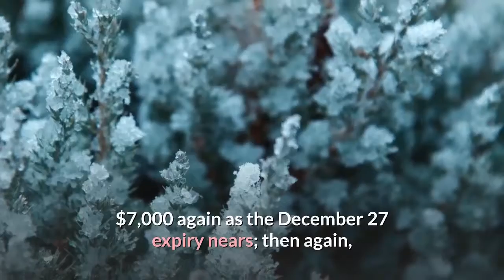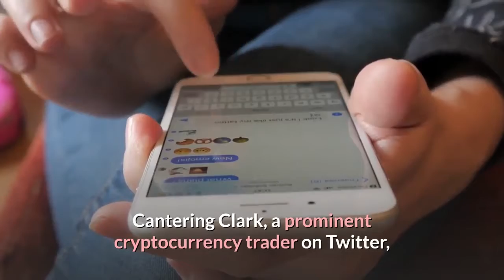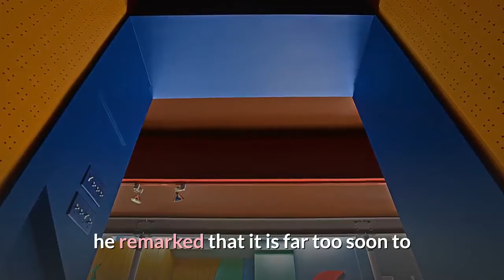Bitcoin Price Poised to Tumble in Coming Week, CME Futures Statistic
Statistics show that the Bitcoin price may be on the verge of seeing a red week. No, by red I don’t mean Christmas, I mean a week in which the cryptocurrency falls, potentially to enter back in the range of the $6,000s. While Bitcoin futures are cash-settled, meaning that the coins backing the contracts don’t actually exist on the blockchain, some say that the settlement of these derivatives has a profound effect on the underlying spot market. Analyst Joel (@JofDom on Twitter) recently touched on this, posting the tweet below showing that there is a correlation between the expiry of CME monthly futures contracts for Bitcoin and price action. His data shows that in the week ahead of all previous CME futures expiries, there was a 70% chance that Bitcoin trended lower, with the average loss coming out to 2% in seven days. This implies that BTC could easily drop under $7,000 again as the December 27 expiry nears; then again, though, the 2% loss is just an average, meaning that the CME expiry could spell even more doom for Bitcoin in the coming week. It isn’t only CME futures statistic that implies Bitcoin may see a red week. Cantering Clark, a prominent cryptocurrency trader on Twitter, recently remarked that Bitcoin’s price action over the past week is eerily reminiscent of what was seen in late-October, which was when Chinese leader Xi Jinping’s pro-blockchain comments seemingly were the catalyst for BTC to jump 42% to $10,000. Then, BTC bounced then slowly bled out, retracing all the whole run-up. Noting this similarity, the analyst concluded that like in October and November, there is a good likelihood that Bitcoin will be seeing a “series of head-fakes,” then a “slow drift back down to the lows” of $6,400 to $6,500 in the coming weeksThere’s also sentiment from Josh Rager, a popular cryptocurrency trader. Per previous reports from NewsBTC, he remarked that it is far too soon to be bullish after this week’s recovery, citing the fact that BTC is stuck below a trend line formed after October’s infamous China pump, adding that unless it breaks this level and the $8,000 resistance, a reversal rally will end abruptly.